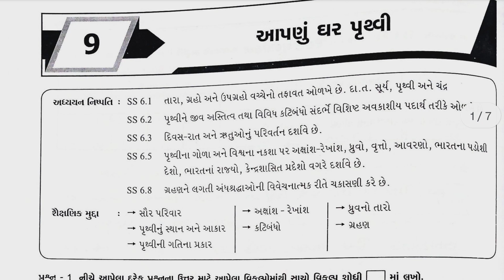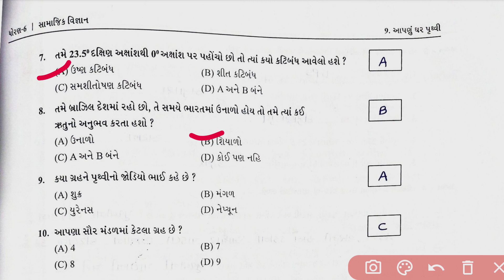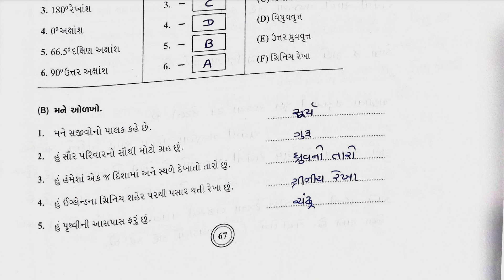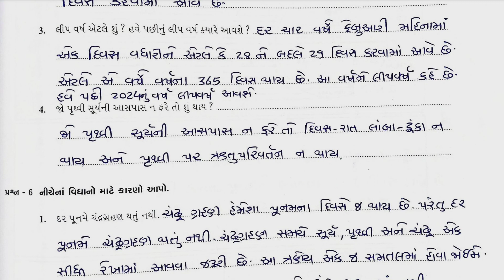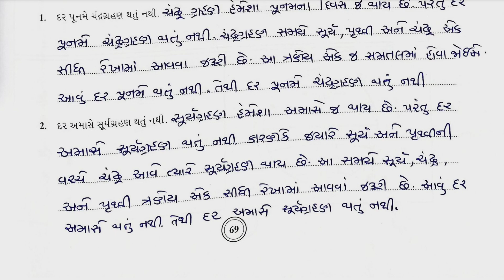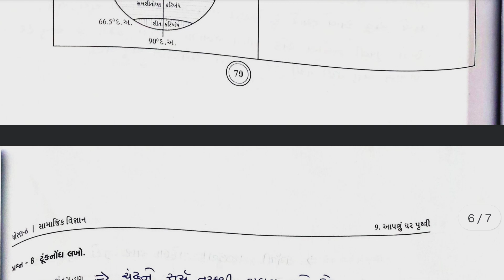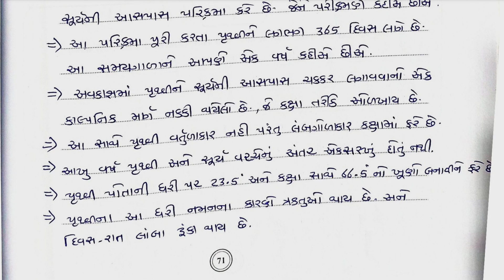dhoran 6 samajik vigyan swadhyay pothi path 9 - std 6 ss swadhyay pothi ch 9-dhoran 6 swadhyay pothi